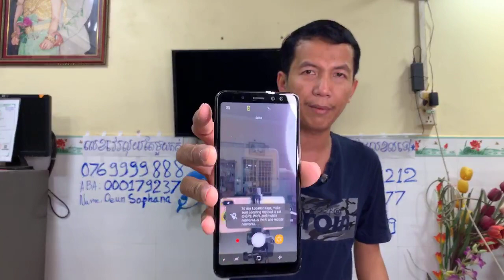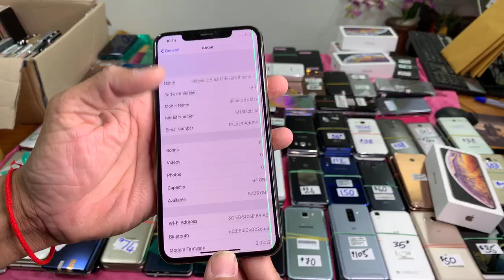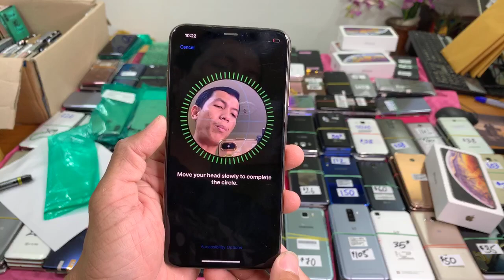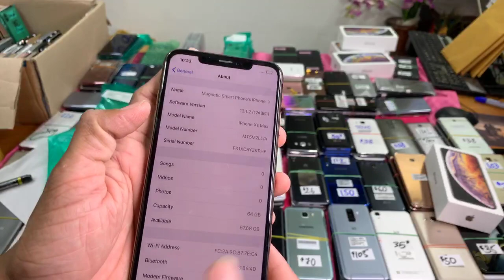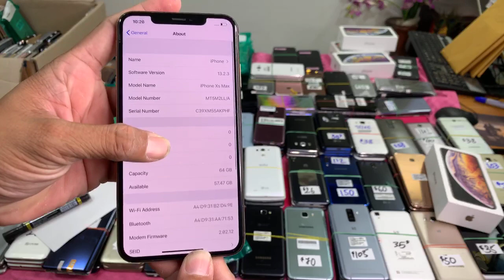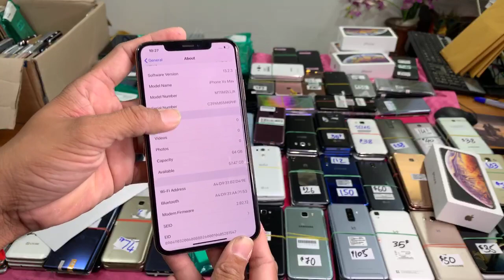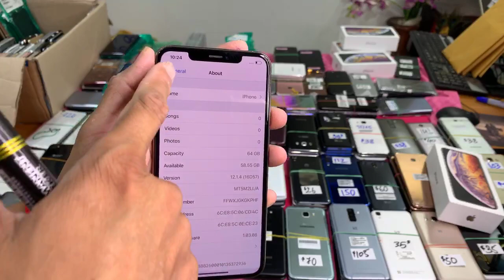មានគ្រុមបោះដុំ ទូរស័ព្ទដៃ ឥវ៉ាន់ផ្ទាល់ តម្លៃទាបជាងទីផ្សារ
មានគ្រុមបោះដុំ ទូរស័ព្ទដៃ ឥវ៉ាន់ផ្ទាល់ តម្លៃទាប
ជាងទីផ្សារងាយស្រួលយកទៅបោះបន្ដ ចង់ចូល
Cmt ពាក្យ OK add ចូលគ្រុប Magnetic Apple